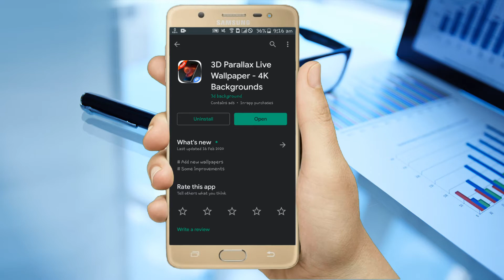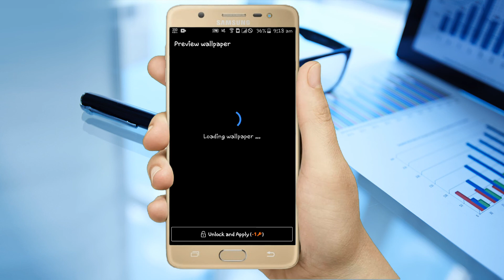How to make 3d wallpaper // making your phone 3d || By AS Technical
How to make 3d wallpaper // making your phone 3d
AS Technical
as technical
it is the method pf changing your phone background or wallpaper in your phone.